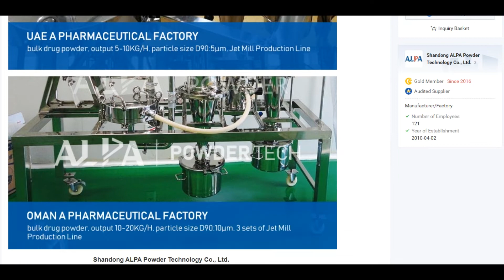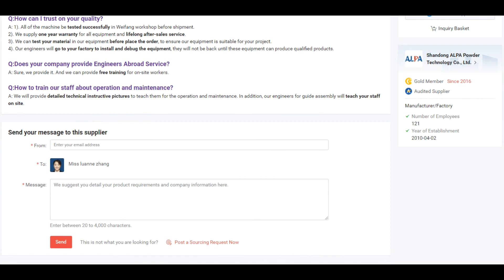ALPA powder equipment - High Purity Ultrafine Grinding Jet Mill for PigmentPesticides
Available particle size D50:1.5-45μm, mostly suitable for depolymerization

Many nozzles are installed for high grinding efficiency

Free of transmission parts, automatic classifying structure

Good particle shape, narrow particle size distribution

The jet mill is suitable for dry grinding of various materials with Moh's hardness below 9, especially for the materials with high hardness, high purity and high added value

Constant temperature or low temperature, medium-free grinding,especially suitable for materials of heat sensitive, low melting point, sugary, volatile nature

The grinding process is completed by the collision of the materials themselves., Fully self-grinding, So The device is durable and the purity of products is high in contrast

Key parts like inner liner, classifying wheel and nozzle are made of ceramic such as aluminum oxide, zirconium oxide or silicon carbide, ensuring non-contact with metal throughout the grinding for high purity of the final product

No residual material, achieve explosion-proof design, no safety hazards, cleaning is very simple, easy to disassemble and replace parts

Optional explosion-proof design, can also be upgraded to nitrogen circulation system to meet the ultra-fine grinding processing requirements of flammable and explosive oxide materials